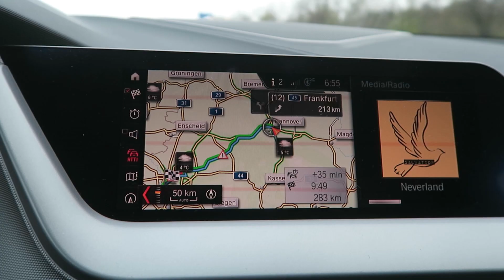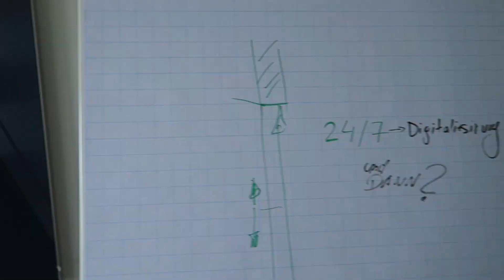DORFKIND oder STADTKIND? | Vlog